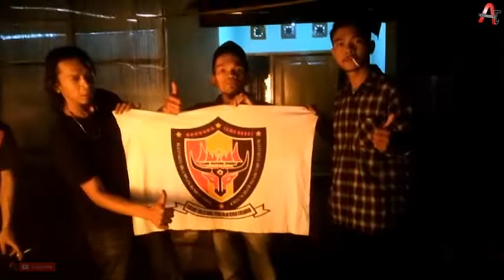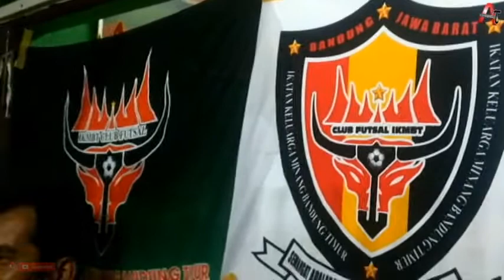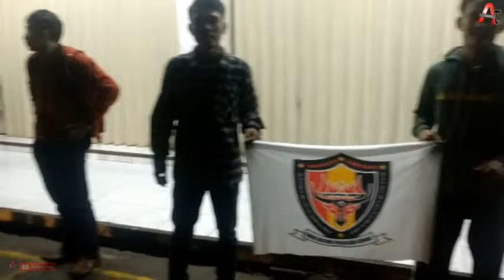KABERSAMAAN IPM BANDUNG TIMUR AKHIR TAHUN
IPMBT Ikatan Pemuda Minang Bandung Timur
Acara begadang Akhir Tahun 2019.